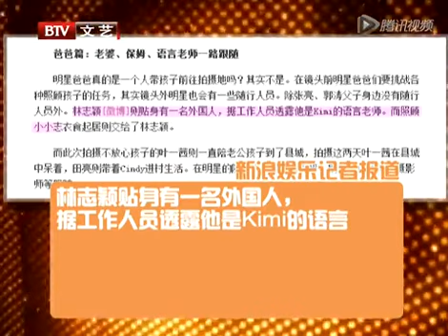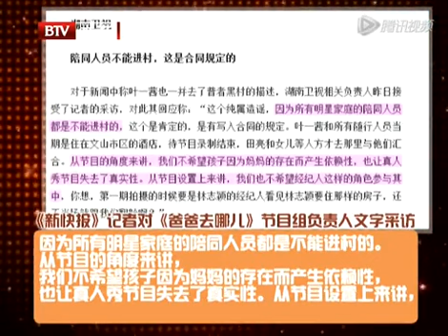《爸爸去哪儿》遭质疑萌妈陪同拍摄？